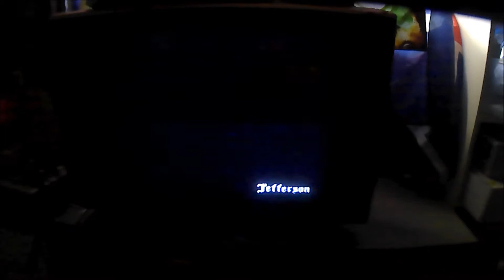WhAt A fRiKeN RiPE0oFf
wHaT ThE FrIcK?